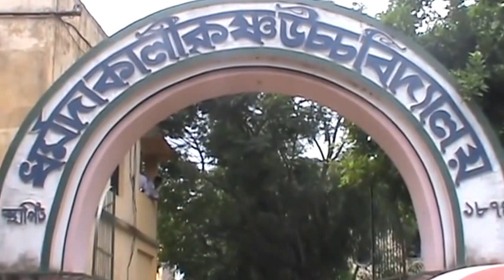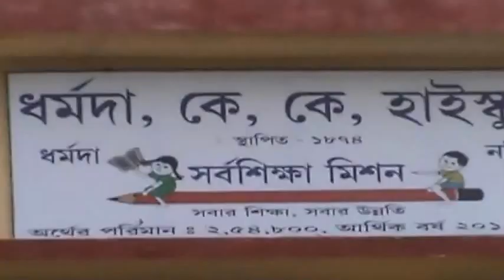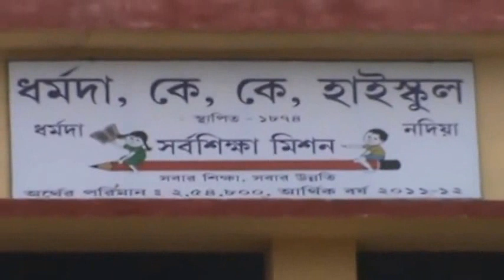DHARMADA K K HIGH SCHOOL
By Biswajit Dutta ( Chhoton )